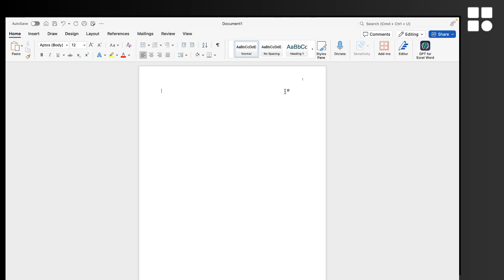Cómo eliminar números de página de un documento de Word Tutorial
Cómo suprimir números de página de un documento de Word  Tutorial